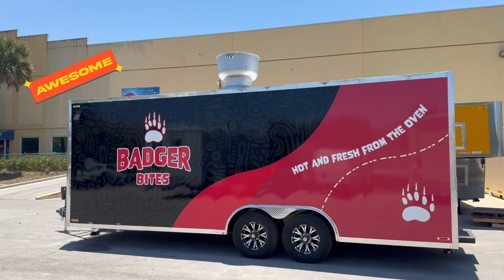The SSA Group: Badger Bites | 8x22 Pizza Trailer | Concession Nation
AMAZING 8x22 PIZZA TRAILER! Indulge in this work of art. Ready for yours?